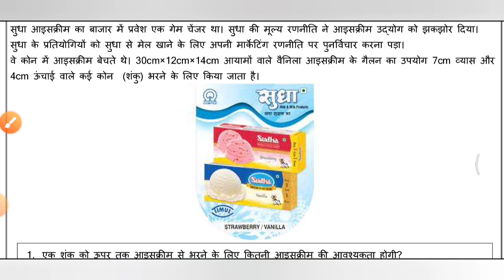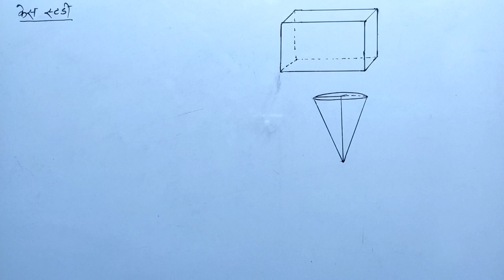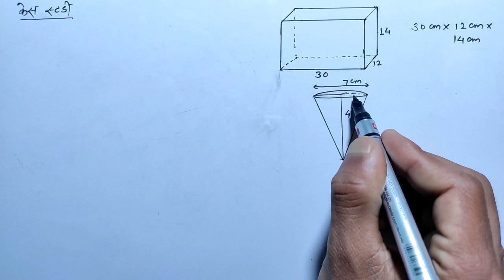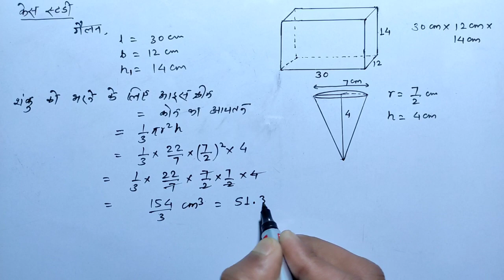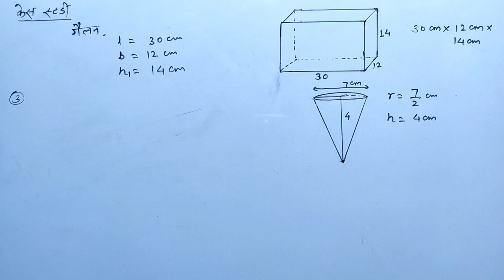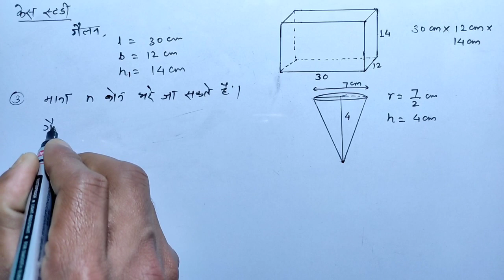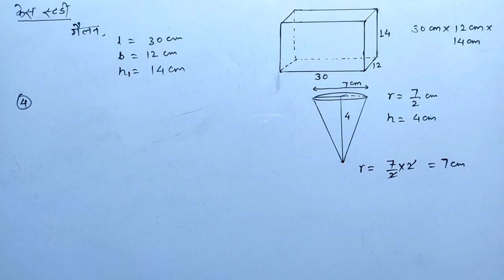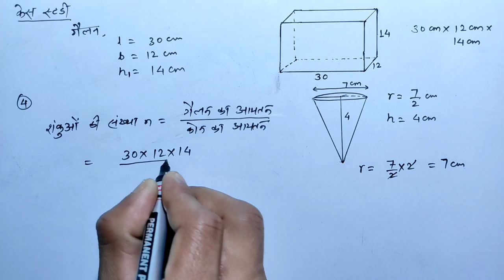Class 10 Maths Worksheet 97 || Maths Worksheet 96 || Hindi Medium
Class 10 Maths Worksheet 97 || Maths  Worksheet 97 || Worksheet 97 Class 10 Maths || Hindi Medium |

join telegram Link for Solution With Answer